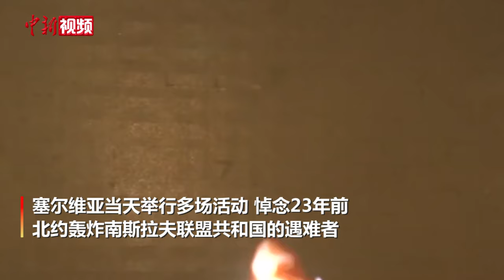塞尔维亚悼念23年前北约轰炸遇难者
当地时间3月24日，塞尔维亚举行多场活动，悼念23年前北约轰炸南斯拉夫联盟共和国的遇难者。
        当天由塞尔维亚政府组织的主场纪念活动在克拉列沃的勇士广场举行。塞尔维亚总统武契奇、总理布尔纳比奇、议长达契奇及主要政府官员出席活动。武契奇当天表示，在欧洲有一个面对霸权永不屈服的国家，那就是塞尔维亚。武力可以对我们的国家和人民造成伤害，但我们的内心永不屈服。
        1999年3月24日19时58分，北约在没有得到联合国安理会授权的情况下开始对当时的南联盟进行轰炸。长达78天的轰炸致使超过3500人遇难、约1.25万人受伤。